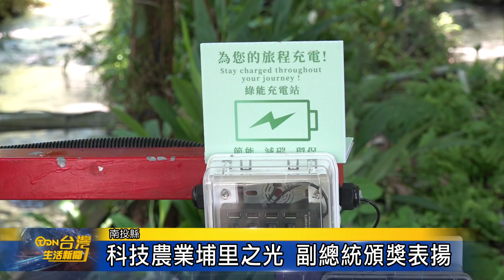科技農業埔里之光 副總統頒獎表揚-台灣生活新聞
南投埔里一家農業科技公司，近年來積極投入環境教育，在百香果園推動友善農業，生產健康無毒的百香果，並協助農試所獲得農業部永續善農獎。今年參與行政院環境部評選，也榮獲第九屆國家環境教育獎，成功為埔里來爭光。